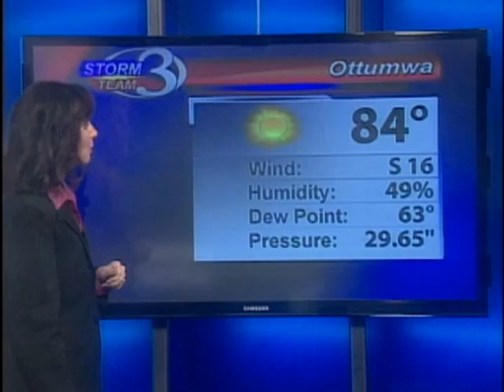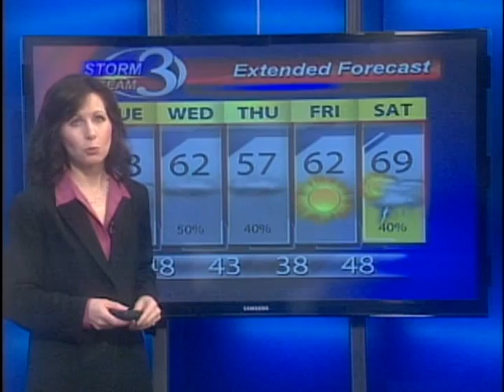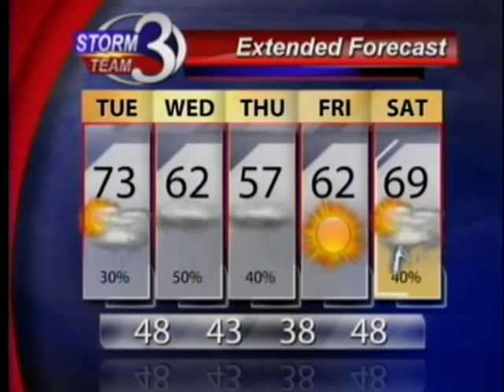Cooler Temps and Rain